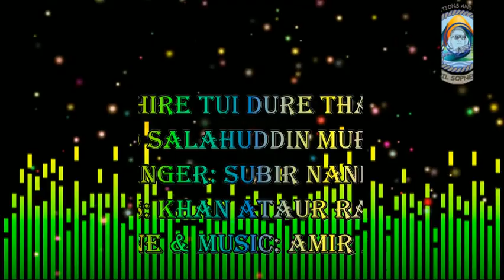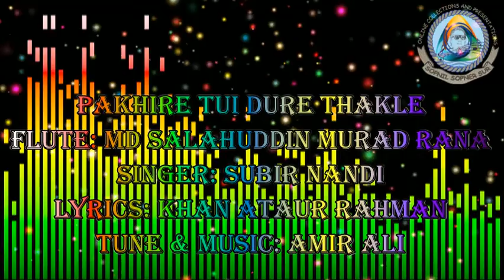PAKHIRE TUI DURE THAKLE II পাখিরে তুই দূরে থাকলে II 436TH FLUTE COVER BY MURAD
PAKHIRE TUI DURE THAKLE
FLUTE: MD SALAHUDDIN MURAD RANA
SINGER: SUBIR NANDI
LYRICS: KHAN ATAUR RAHMAN
TUNE & MUSIC: AMIR ALI